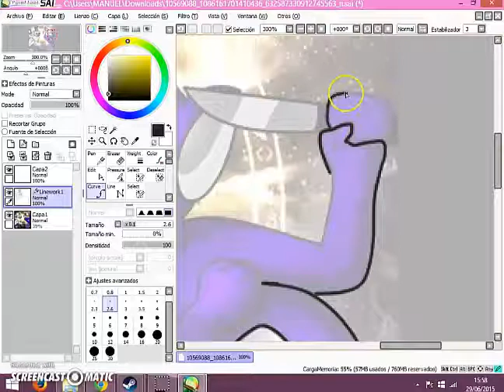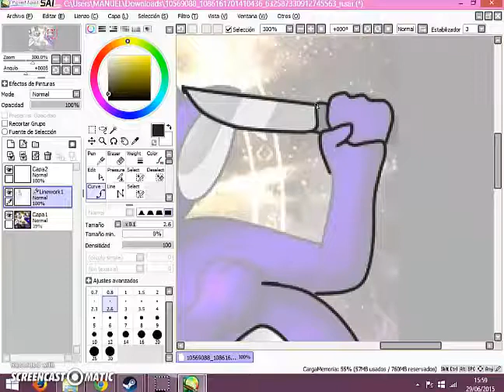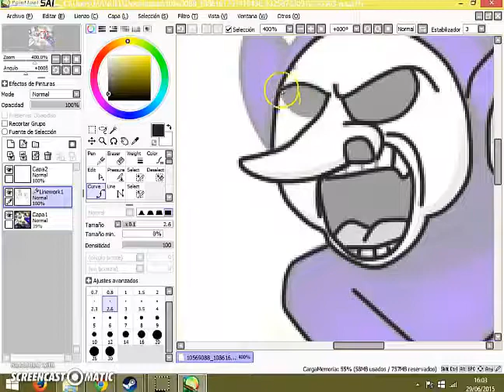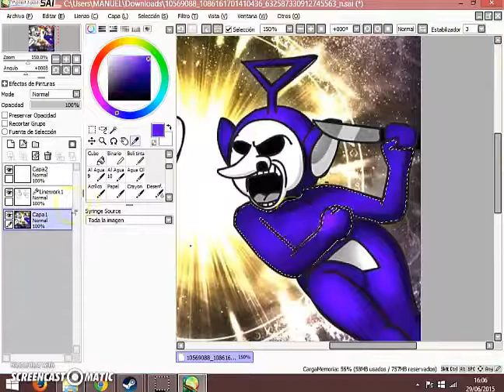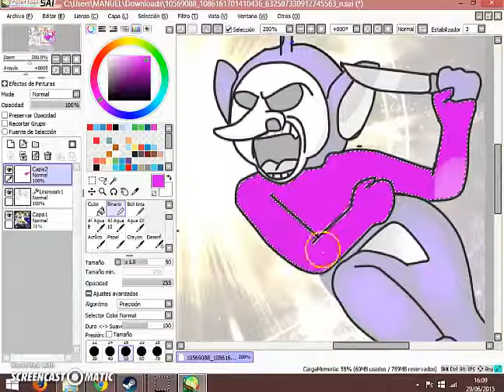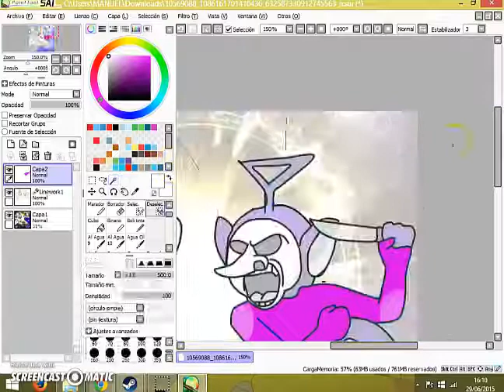slendytubbies parte 2 sqeedpint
la segunda parte dibuja y pintando a Tinky Winky mi teletubbie favorito